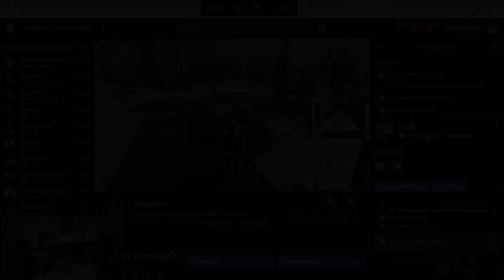Die neue WARZONE MAP! Mein Erstes mal CALDERA - Adventskalender Tag #9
Jeden Tag um 10:30 live auf Twitch!